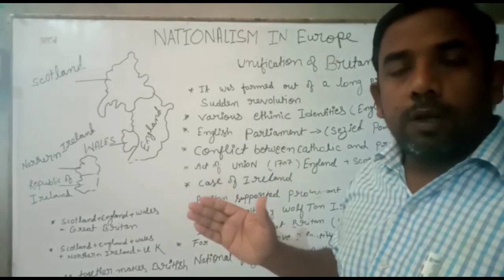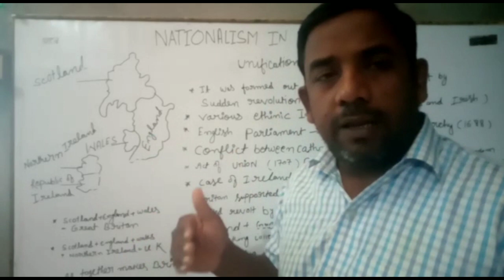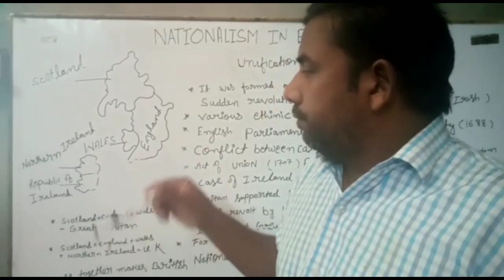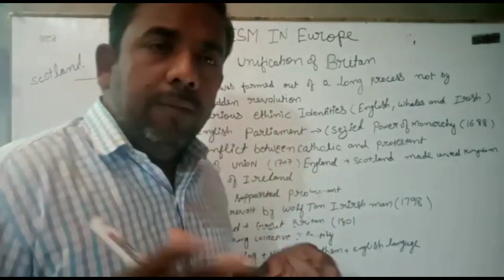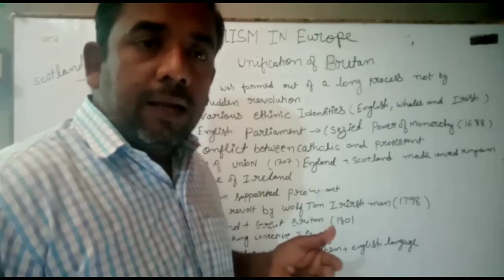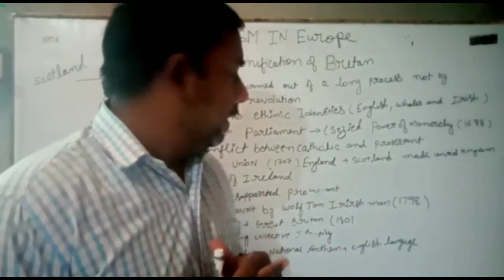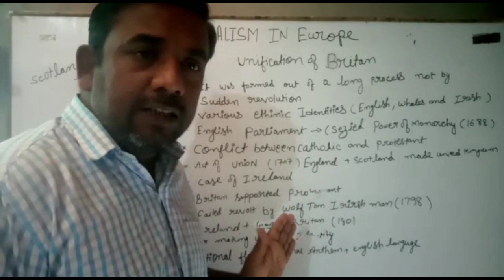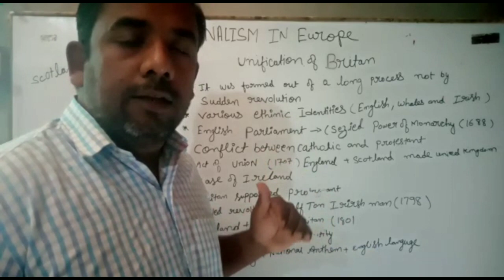Nationalism in Europe Class-10/Unification of Europe/Rajeev Sir/RS public school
Nationalism in Europe Class-10/Unification of Britain/Rajeev Sir/RS public school